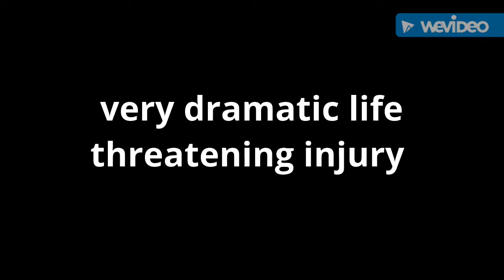Stitches needed!! - cement mixer accident very dramatic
Incredibly dramatic life threatening injurie caught on film , could of died ?